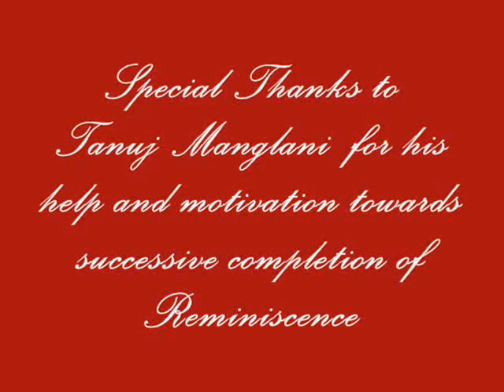Reminiscence...teri ankho me....by Tapan V Nahar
Reminiscence. a musical journey from friendship to love.
composed by -Tapan V Nahar
Lyrics-Tapan V Nahar and Aman
Singers-Pranshu Goyal and Charu
Video Directed by-Tanuj Manglani
Produced by-Vijay Sayar Nahar